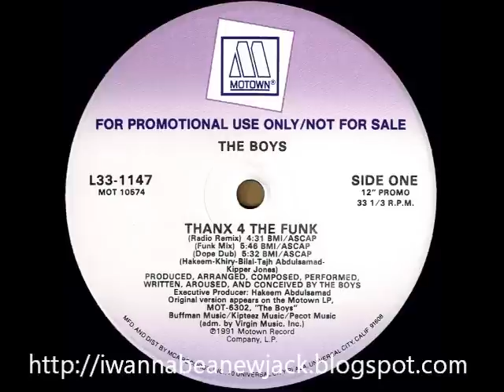The Boys - Thanx 4 The Funk (Dope Dub)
Track A3 from the 1991 7 track vinyl single "Thanx 4 The Funk"